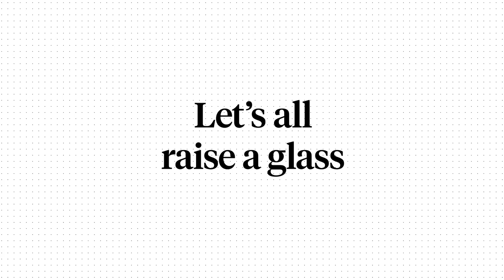Compass: Celebration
Here's to last week's financial benchmark and the agents and teams that made it possible. As our Founder & CEO Rob Reffkin says, "It's the entrepreneurship and optimism that make Compass a place I can’t wait to come to every day." (Photos by NY contributor Dina Litovsky)